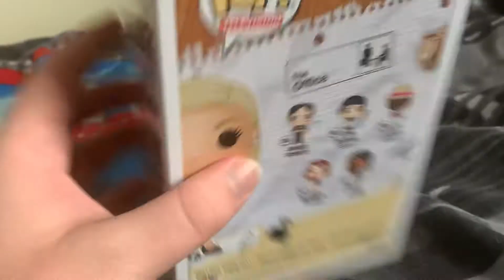funko pop review - the office - angela w/ sprinkles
um, there you go. not by best. it took a lot of takes.